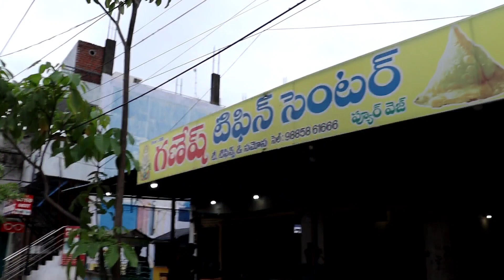రోజుకు ౩౦౦౦ సమోసాలు అమ్ముతారు | Best Samosa Place in Karimnagar